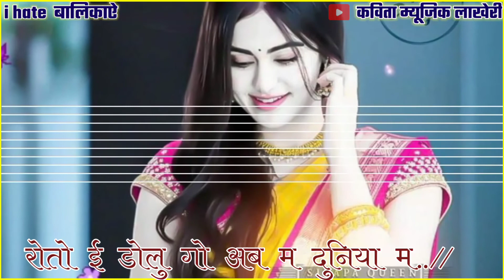टूट_चुक्या_है_दिल_मेरी_लड़वन_टूट_चुक्य_अरमान_रोतो_ई_डोलु_गो_जानू_दुनिया_मे//